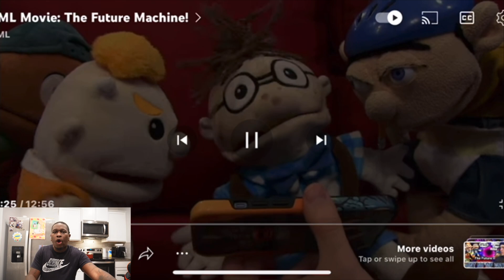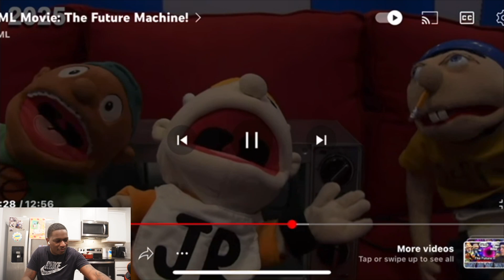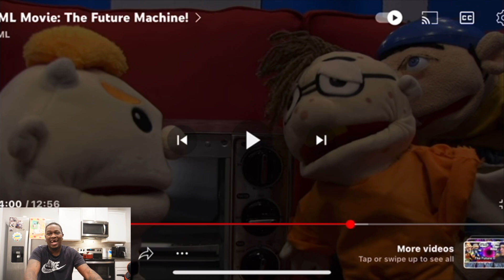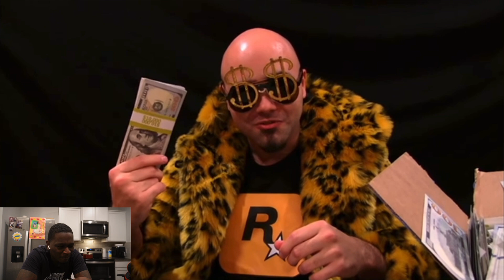SML Movie: The Future Machine! Reaction ​​⁠@SMLMovies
SML Movie: The Future Machine! Reaction

SML Movie: The Future Machine!